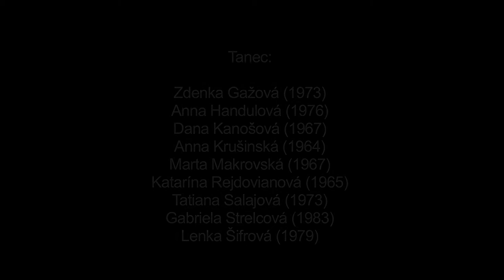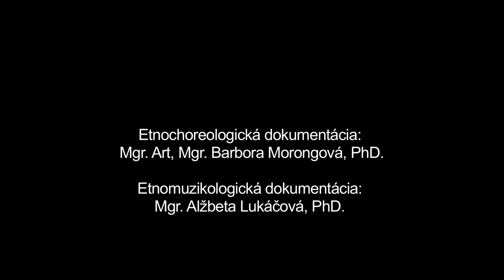Vo trojo, Telgárt, Múzeum SNP v Banskej Bystrici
Názov: Vo trojo
Inštitúcia: Múzeum SNP
Lokalita pôvodu: Telgárt

Interpreti - tanec: "Zdenka Gažová (1973), Anna Handulová (1976), Dana Kanošová (1967), Anna Krušinská (1964), Marta Makrovská (1967), Katarína Rejdovianová (1965), Tatiana Salajová (1973), Gabriela Strelcová (1983), Lenka Šifrová (1979) " Interpreti - hudba: Miroslav Pokoš (1984), Stanislav Pokoš (1988), Radoslav Pokoš (1985), Bartolomej Pokoš (1962), Július Markus (1979), Vladimír Pokoš (1983)

Ďalšie informácie - tanec: Tanec Vo trojo je obdobou miestneho ženského kruhového tanca Koleso. Názov je odvodený od počtu interpretiek tancujúcich v trojici. V tradičnom tanečnom repertoári Telgártu (ako aj v prostredí folklorizmu) patrí tomuto tancu významné miesto až do súčasnosti. V rámci tanečnej ukážky sú zaznamenané interpretky, ktoré majú bohaté skúsenosti s javiskovou prezentáciou tanca. Tanec zároveň aktívne realizujú aj v rámci živých tanečných príležitostí. Rovnako ako ostatné lokálne tance (napr. Koleso, Čardaš, Šorovi) má dve tempá - pomalé a rýchle, ktoré sa v rámci tanečného celku viackrát opakujú. Dôležitou súčasťou tanca je spev. V tanci sa využívajú potlesky, individuálne improvizované rytmické podupy a spoločné krútenie kolesa (trojice) v oboch smeroch.